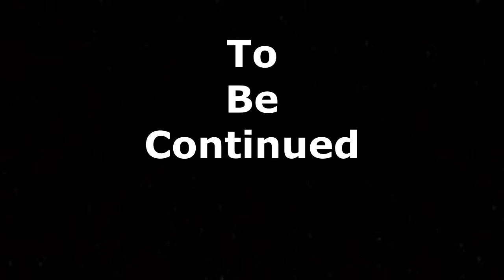Let's Play Spyro A Hero's Tail Episode 7: Vultures And Piranhas